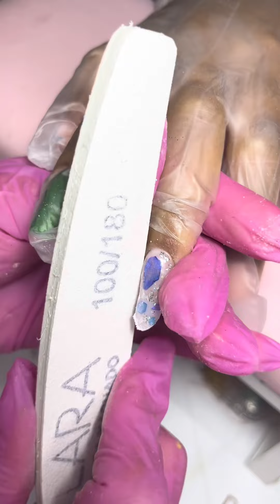Almond na Fibra de vidro com decoração Madriperolas. (Passo a Passo )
Como fazer formato amendoado da forma mais simples que existe, esse formato que está super em alta na mesa das Nails Designer Nesse video vou ensinar como fazer Um Passo a Passo de uma Almond com madrepérolas !

Se Surgir alguma duvida vou deixar abaixo meus canais de comunicação, terei o maior prazer em responder todas vocês.

Me sigam no Instagram para mais resultados como esses.